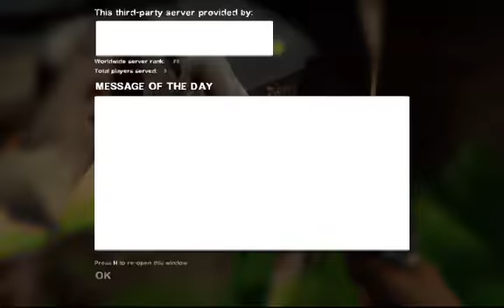L4D2 Flu Mutation Campaign - Map 01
A playthrough of Dark Carnival in the Flu Season Mutation, where its only Spitters and Boomers, and there are more of them.
Additionally mobs only come out when boomered. You think this would be easy. Ha.

Players are me, Retro, The Virus and WebMistressL. At first we were like this can't be hard. Like saying "How hard can it be?".
Then you actually play it.